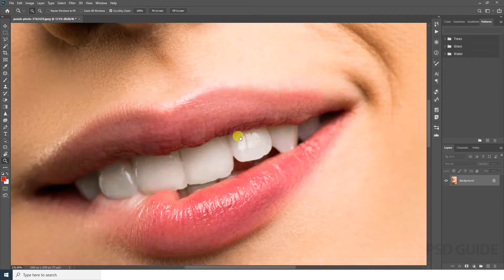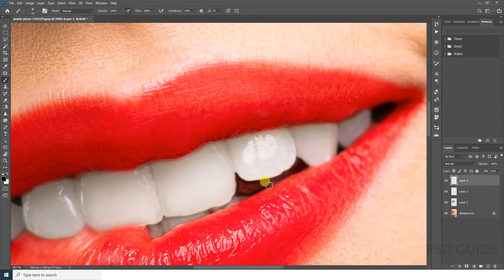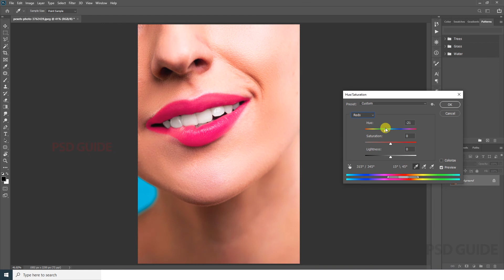lips photoshop | adjustment layer blend modes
Create Luscious Lipstick Using a Secret Combination of Blend Modes and Different Shades of Color in Photoshop. Understanding the fundamental concepts of how "Screen" and "Multiply" blend mode works, we will work on the highlights and the shadows of the lips separately and apply different shades.

In this tutorial, we will use several solid color adjustment layers with different shades of red (or any color of your choice) with various blend modes and mask it to the lips in different areas accordingly to mimic the properties of a lipstick and reproduce its depth and shine.

I will work harder to generate better content. Thank you for your support.

𝐈𝐌𝐏𝐎𝐑𝐓𝐀𝐍𝐓 : No Waste Your Time

    photoshop manipulation photoshop lipstick lips photoshop